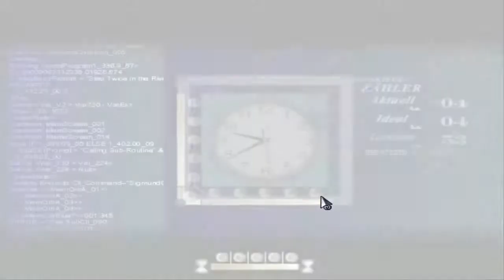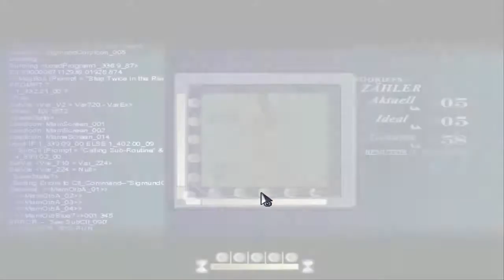TO THE MOON #07 [Deutsch] Ein Date der anderen Art ► Let's Play To the Moon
Let's Play To the Moon